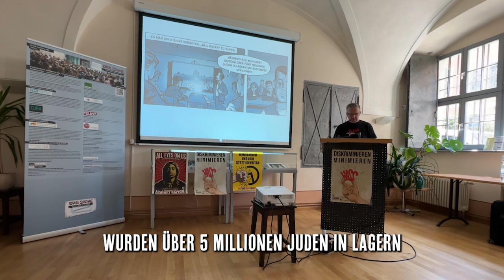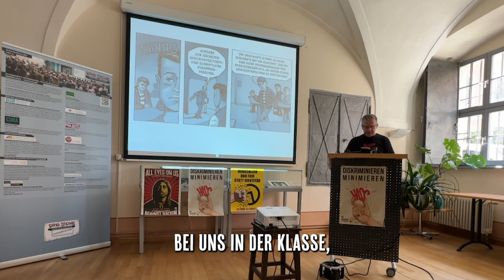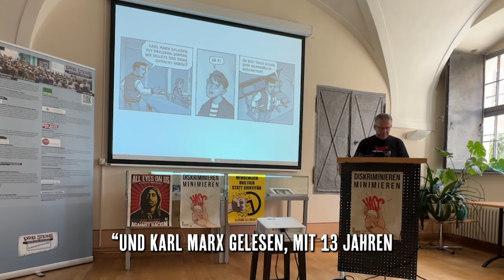Multimedia-Lesung Graphic Novel "DREI STEINE"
Nach über 360 Lesungen wurde das Format modernisiert. Animationen, Sound-Design und eine Sprecherausbildung ziehen die Zuschauer*innen in die authentische Story. Die eigene Technik mit Beamer, Soundanlage und Funk-Headset sorgt für einen professionellen Ablauf. Der Vortrag erstreckt sich vom Klassenzimmer bis zur Aula oder Veranstaltungshalle. Die Comicbilder werden auf der Leinwand gezeigt, und der Zeichner Nils Oskamp erzählt die Geschichte, wie er in seiner Jugend auf die Todesliste der Neonazis von Dortmund geriet.
Nach dem Geschichtsunterricht leugnet der Mitschüler Andreas den Holocaust, und Nils teilt ihm seine Meinung mit, was in einer Spirale der Gewalt endet. Nils überlebt zwei Mordanschläge.
Heute ist Nils ein Experte mit umfassendem Hintergrundwissen über die Neue Rechte, Neonazis und den Holocaust. Dies vermittelt er in den Lesungen. Die Teilnehmer*innen werden in einer Fragerunde in das Thema einbezogen.
1. Action Reading Entertainment Live on Stage oder im Klassenzimmer. Die komplette Lesung mit Hintergrundinformationen zur rechten Szene. Es gibt auch einen schnellen Ritt durch die Geschichte von 1917 bis 1945. Diktatur und Völkermord der Nazis werden lehrplanunabhängig verständlich erklärt. Frageteil für Teilnehmer*innen in der Mitte der Lesung. Dauer ca. 90 Minuten.
2. Barrierefreie Lesung Neu, aber schon erprobt, ist die barrierefreie Lesung. Kürzer und mit weniger Hintergrundinformationen. Die Story und die Interaktion mit den Teilnehmer*innen stehen im Vordergrund. Für 7. Klassen und Förderklassen. Die barrierefreie Lesung wird auf das Aufmerksamkeitsniveau angepasst.
In beiden Formaten werden Hilfestellungen für Betroffene rassistischer Diskriminierung vermittelt und über die Gefahren von rechter Gewalt und Antisemitismus aufgeklärt.
Authentisches bildungspolitisches Entertainment: für Demokratie und gegen Hass.